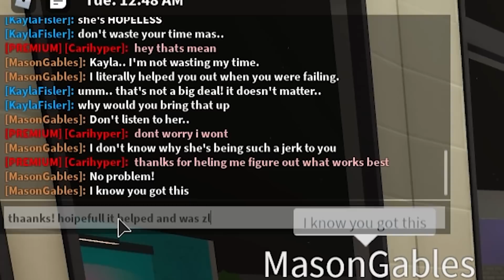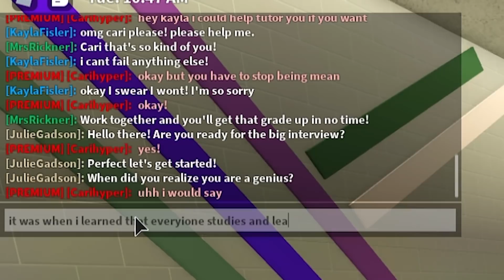DUMB To SMART To GENIUS In Roblox Bloxburg!